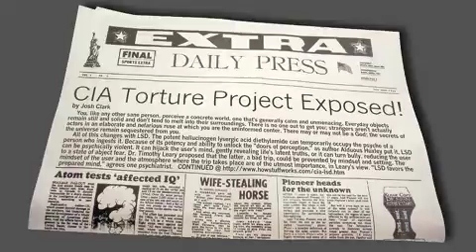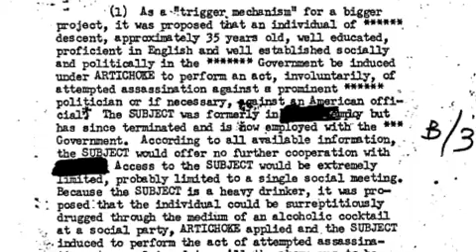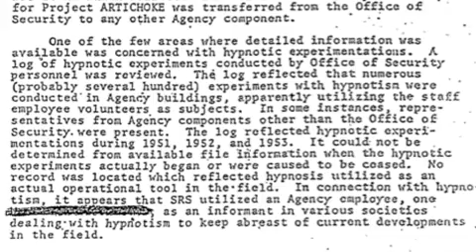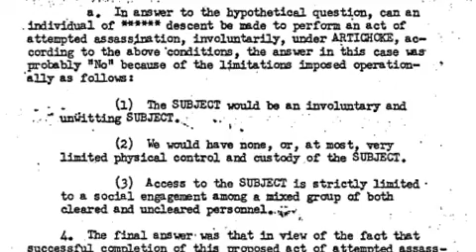Stuff They Dont Want You To Know - 094 - Project ARTICHOKE, Part I - The Manchurian Candidate.mp4